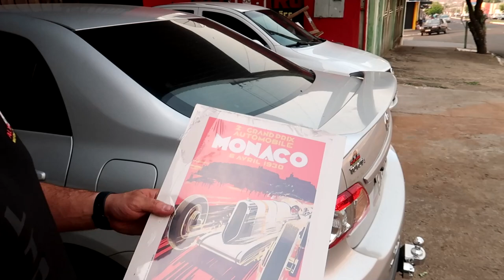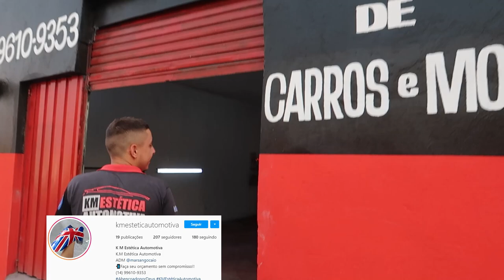FAN 600R E FAN-TASMA ESTÃO PARA REVIVER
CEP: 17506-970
MARILÍA - SP

👇QUER PREPARAR SUA MOTO? LIGUE JÁ!👇

📞 CONTATO PROFISSIONAL